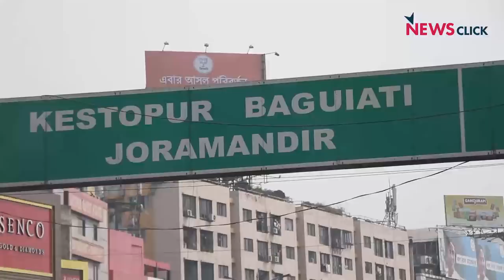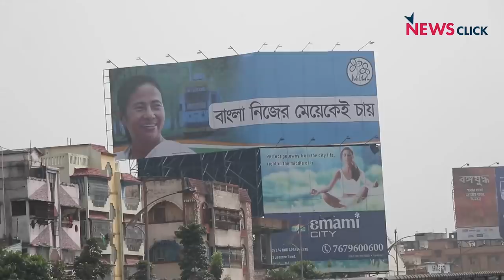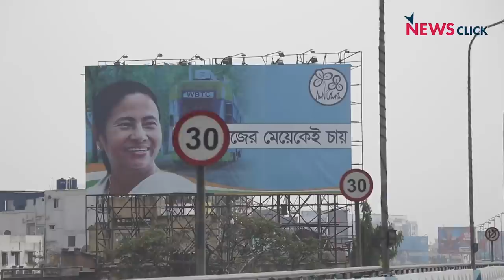दांव पर लगा रविंद्रनाथ का बंगाल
ग्राउंड रिपोर्ट में वरिष्ठ पत्रकार भाषा सिंह ने पश्चिम बंगाल के चुनावी समर पर कोलकाता के हावड़ा ब्रिज से लेकर व्यस्त बाजारों में मेहनतकश मतदाताओं से बातचीत करके जानना चाहा कि आख़िर क्या हैं बंगाली मतदाताओं की अपेक्षाएं, आकांक्षाएं और आशंकाएं।